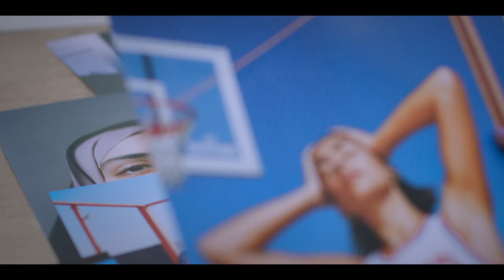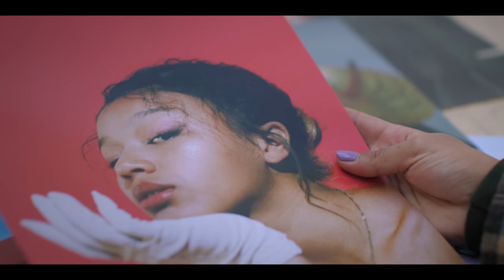Meer Dan Een Moment Seizoen 2 | Ruby Cruden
In haar fotografie viert Ruby de diversiteit van de mens, iets wat naar haar mening te weinig gebeurt. Voor haar gaat fotografie over het vertellen van verhalen, verhalen over identiteit en schoonheid. Ambitieus en experimenteel deelt Ruby haar werkelijkheid, één die neigt naar surrealisme. Een werkelijkheid die in al haar flamboyance een subliminale boodschap communiceert. Onze eigenaardigheden, imperfecties en strubbelingen vormen de basis voor het individu. Vier het individu, ieder individu.